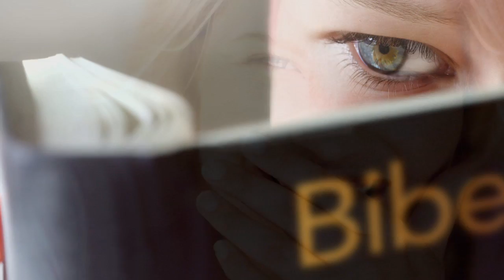Der Furcht entgegentreten (2) – Das Leben genießen – Joyce Meyer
Es gibt unterschiedliche Ängste, die uns davon abhalten wollen, das zu tun, wozu Gott uns bestimmt hat. Wer jedoch seinen Blick auf ihn gerichtet hält, wird in der Lage sein, seine Bestimmung zu erfüllen.